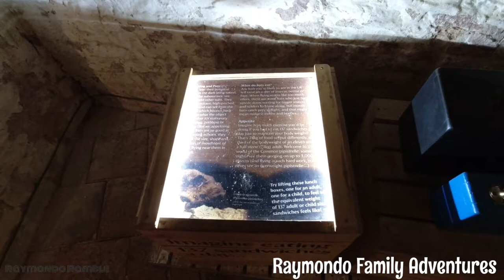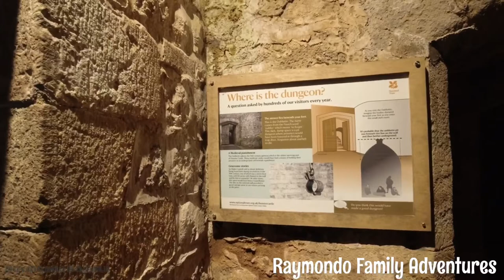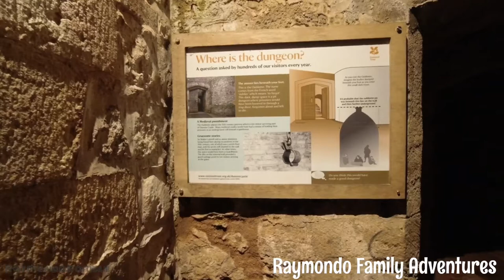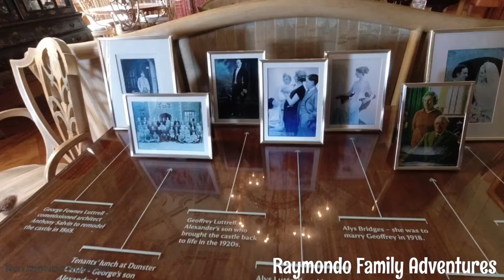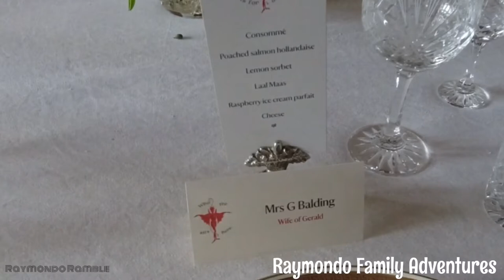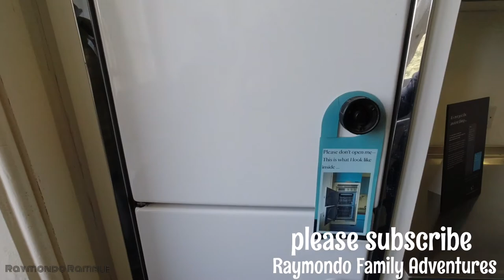We visit Dunster Castle and Watermill Part 1 - 3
Today we start showing you around the amazing Dunster castle in somerset! Please enjoy part 1 of this 3 part series!

Dramatically sited on a wooded hill, a castle has existed here since at least Norman times, with an impressive medieval gatehouse and ruined tower giving a reminder of its turbulent history. The castle that you see today became a lavish country home during the 19th century for the Luttrell family, who lived here for 600 years.

Raymondo family adventures share lots of different types of content from Family hikes, drone uploads, geocaching and also the old vehicle spot and sometimes dashcam footage!

Equipment Used
      nextbase dashcam
Montana 700 for gps tracking